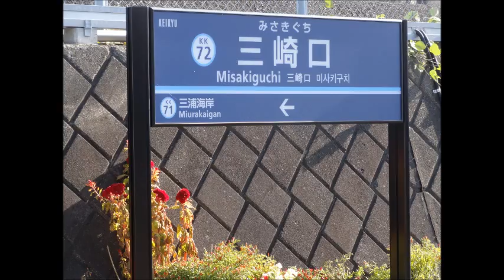【京急アナウンス入り】♪"赤い電車 " ゆうき&М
赤い電車、京浜急行の曲。
音楽祭やライブで毎回歌っています。
京急三崎口駅～金沢文庫駅までの車窓の景色。金沢八景～金沢文庫では、操車場に何種類もの京急電車が！！京急ファン垂涎の風景です！
京浜急行　三崎口～三浦海岸まで、歌に出てくる風景を撮りました。❢❢HomrPageはこちら
Ⓒゆうき＆M